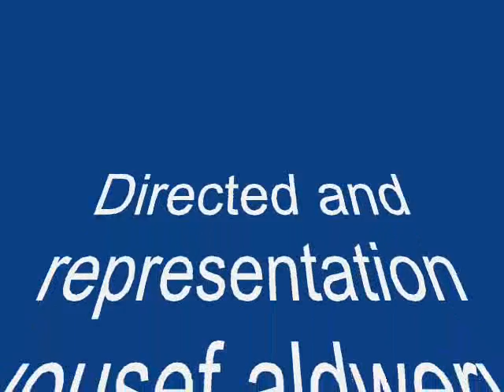حامد زيد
Small section
 Representation of the poet  Hamid Zaid